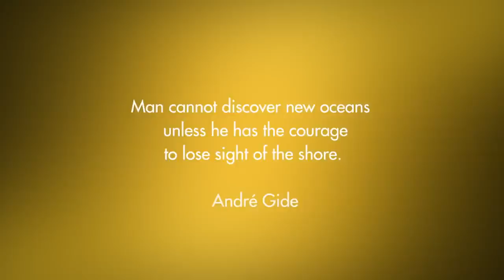NO MAN S SKY Gameplay L Exploration